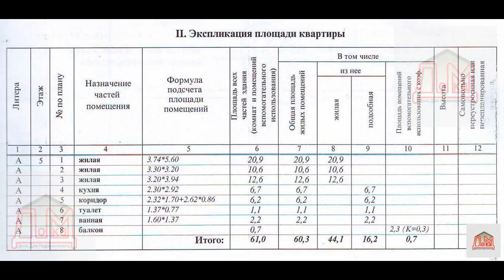Квартира в Красногорске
Цена: 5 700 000 Руб.
Продаю 3-х комнатную квартира с балконом (не застеклён) на 5-ом этаже в кирпичном доме. Основные и важные моменты: собственность более 5-ти лет (февраль 2010 года - приватизация), 5-ть взрослых собственников - только они и прописаны, перепланировок нет, продажа свободная. Требует денежных вложений. С/узел раздельный. Окна на разные стороны. Прекрасный тихий район. Рядом находиться: школа №1, парк, бассейн, стадион «Зорький», фитнесклуб, лыжная база, детский городок, отделение сбербанка, магазины. До ж/д станции «Павшино», 3-и остановки на автобусе или пешком 25 минут. Показ по договорённости. Торг возможен.